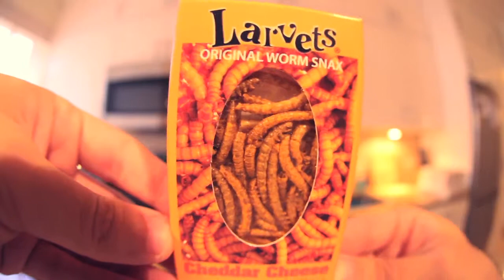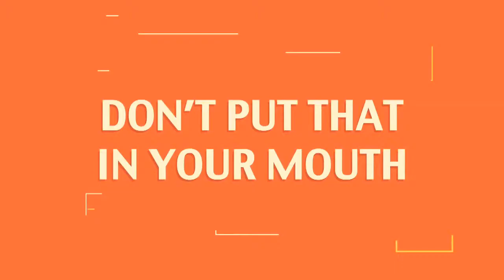Don't Put That In Your Mouth #014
This episode's co-host: Mark Cersosimo
This episode's product: Worm variety